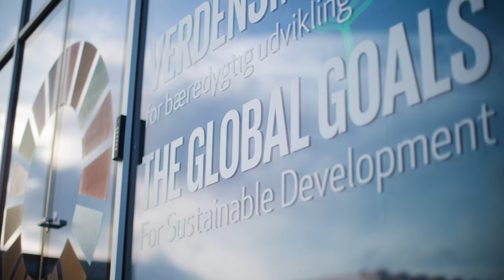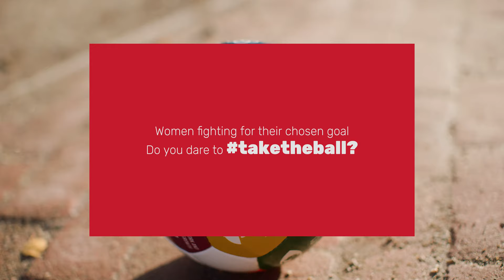GGWCUP I GGWCUP Denmark 2022 kickoff by Permasport x EIR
Permasport will bring the Global Goals World Cup (GGWCUP) to Aarhus for the first time in August 2022.

Country host: GGWCUP Denmark 2022 is Danish Permasport.

Film featuring:
Maymi Asgari, Freestyler
Katrine Pedersen, Head coach, AGF
Lykke Friis, CEO tænketanken Europe
Anne Eggebrecht, CEO Handlemod & Skateducate
Lone Belling, CEO Life & Leadership
Julie Rokkjær Birch, CEO KØN (Gender Museum Denmark)
Thomas Ravn-Pedersen, CEO World’s Best News
Natasha Al-Hariri, CEO DFUNK (Danish Refugee Council youth)
Clara Lucia Tonnisen, Founder Permasport
Majken Gilmartin, CEO Global Goals World Cup
Kathrine Svejstrup, Co-founder Permasport